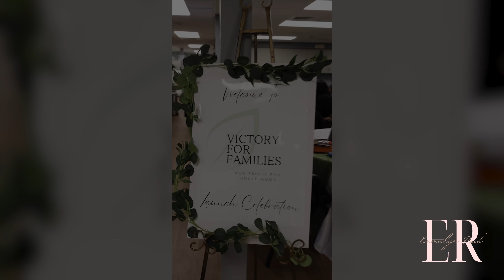Victory For Families Announces Inaugural Gala On October 18th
NEW BEDFORD, MA - After spending years as a single mother, founder of  Victory for Families Veronica Thompson has pledged to be the change she wished to see in the world through offering light, compassion and resources for those navigating parenthood without a partner.

"I was a single mom and often times I struggled financially, just stressful times with my children, and I didn't feel like I was supported," explains Thompson. "I started victory for families to be able to support working class mom reach and live successful lives."

On Friday, October 18th, the nonprofit organization will be hosting its inaugural gala at Venue 727 in Brockton to raise funds to assist with costs of childcare, housing and necessities while celebrating the hard work of single mothers. The event will feature catering by The Hut Island Vibes Jamaican Cuisine and drinks by the Rose Bar Experience, music, and more.